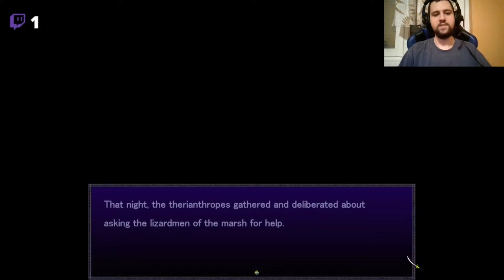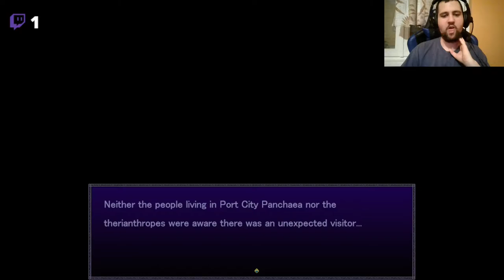Furry World Conquest, Child Soldier Edition: Lost Technology Lion Campaign Let's Play - Episode 1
In which we take control over the belligerent youth of Scandinavia island, and shed light to discoveries such as Shays being tactically inept, Claw having serious psychopathic tendencies, Reindeer being awfully submissive, and Yoghurt finding lost little girls all too much desirable.